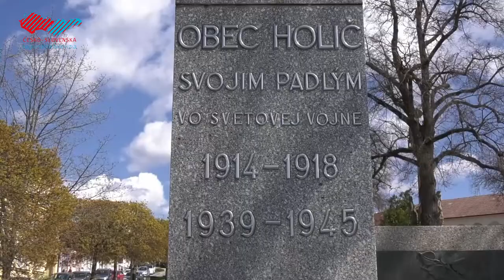Výročie oslobodenia Holíča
Pri Pomníku padlých sa v Holíči uskutočnilo spomienkové podujatie venované 77. výročiu oslobodenia mesta.